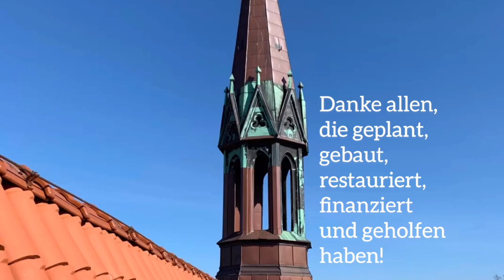Bauabnahme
Eindrücke vom fertigen südlichen Querschiff - inklusive Blick über die Dächer von Neukloster